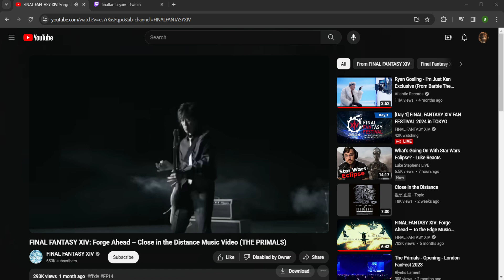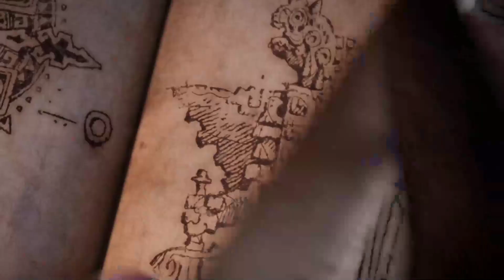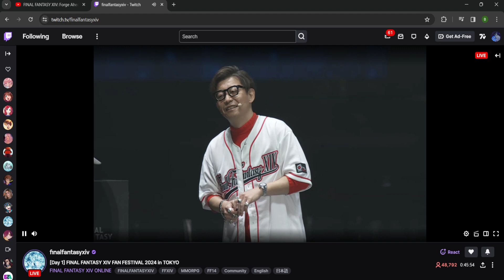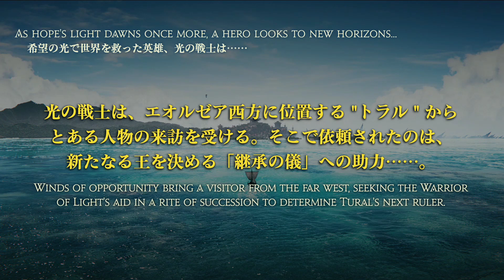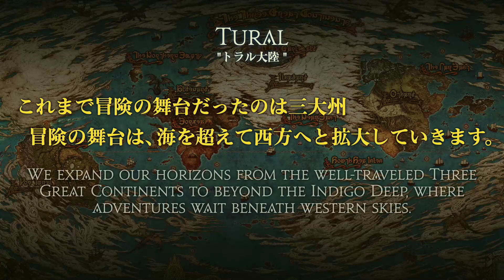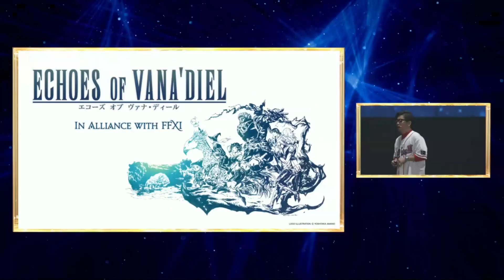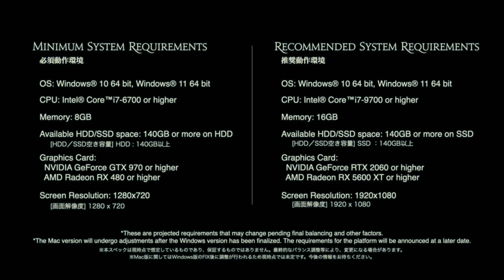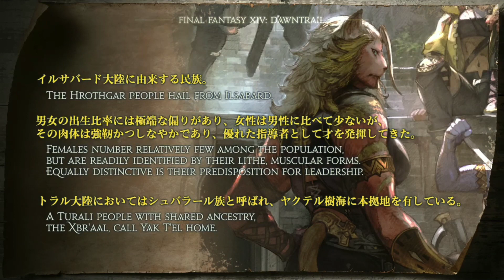JAPAN FANFEST REACTION!!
HROTHGAL CYBERPUNK